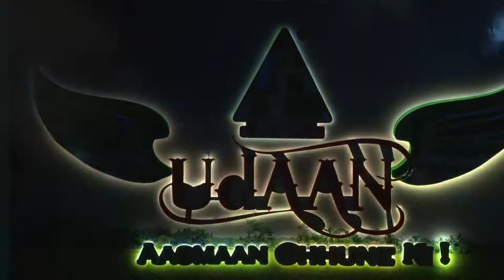Amitabh Bachchan endorses DAL Udaan (2014)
Legendary actor Amitabh Bachchan became the brand ambassador of Dhanuka Agritech Limited in 2014. Here, he attends and endorses Dhanuka Agritech Limited's Udaan Event.